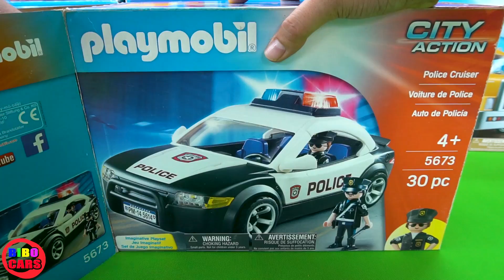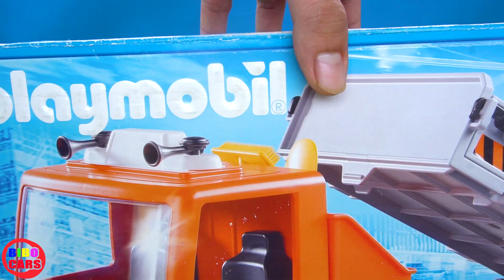Kota Mainan Penuh Aksi dengan Truk Pemadam Kebakaran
Truk Pemadam Kebakaran, Mobil Polisi, Ambulans, Truk Pengaduk Semen Mainan